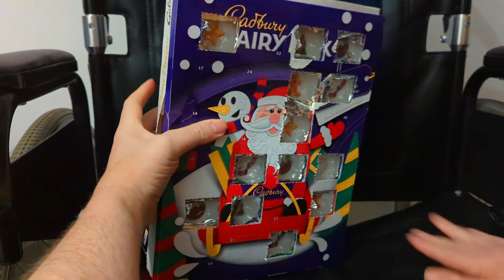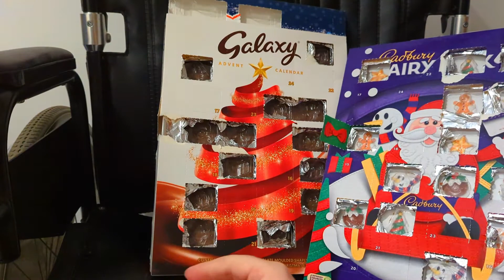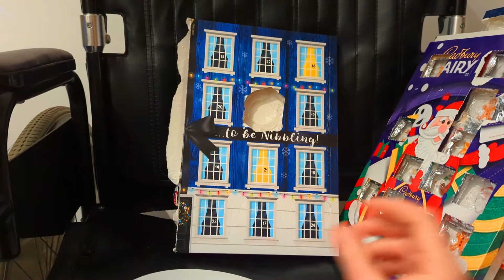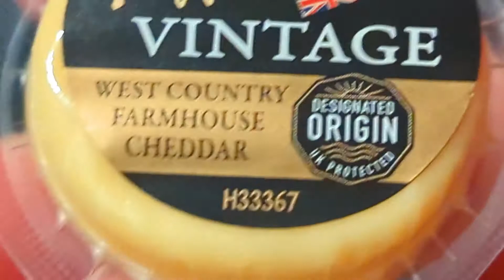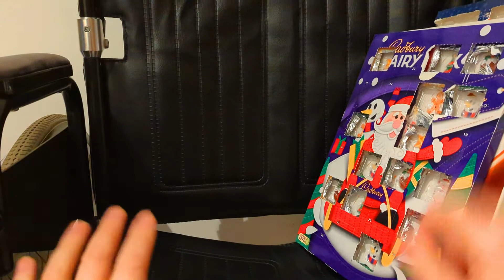Advent Calendars 2021 - Day 14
I am based in the North East of England.